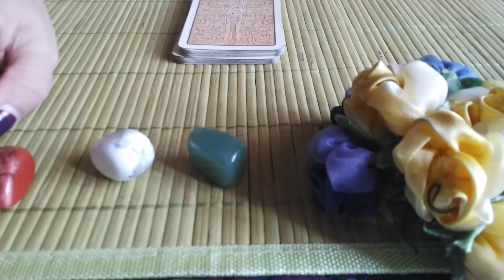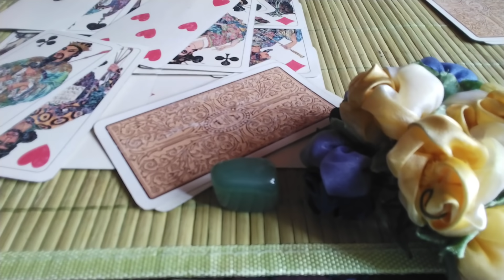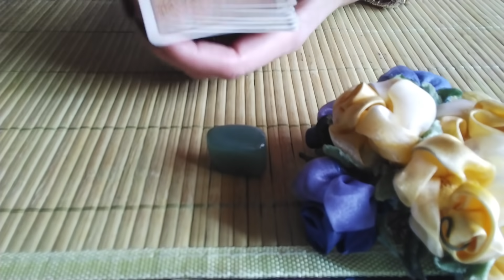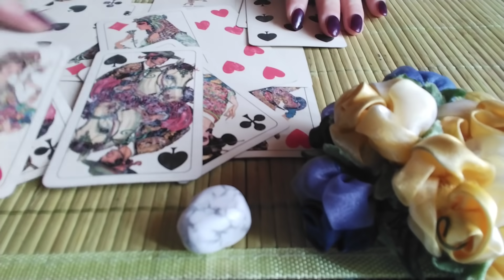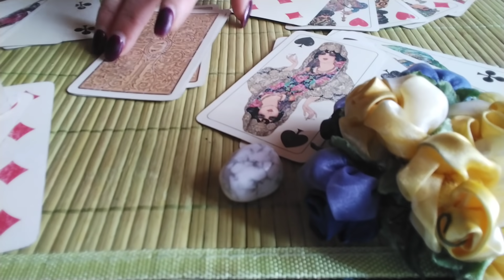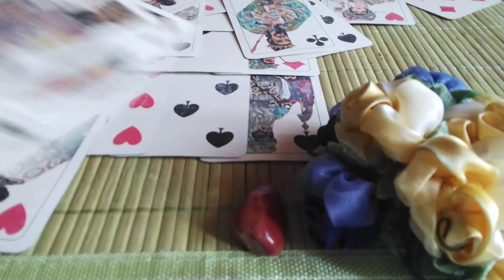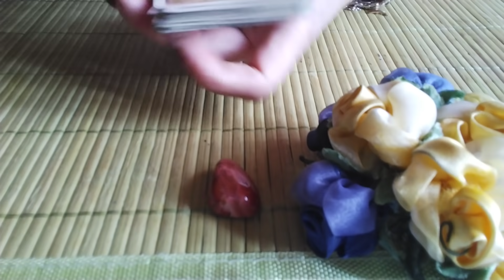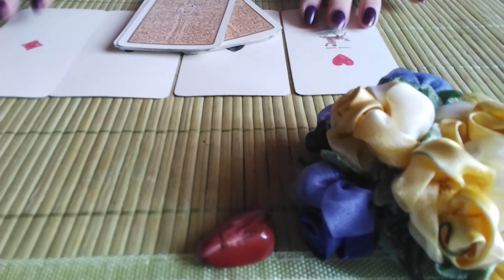Următoarele 24 ore🍀🌻💞Schimbări, Decizii,Evenimente,Intalniri,Câștiguri, Vei afla un adevar!🍀🌻💞